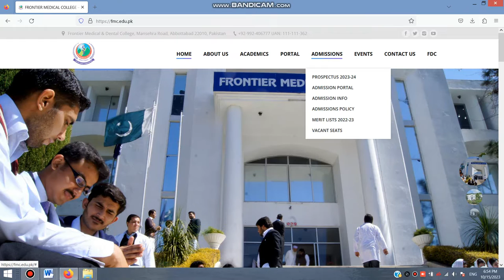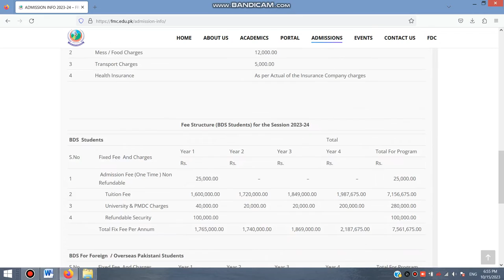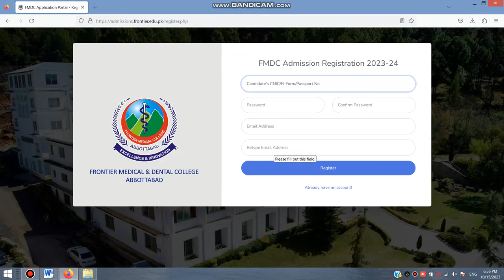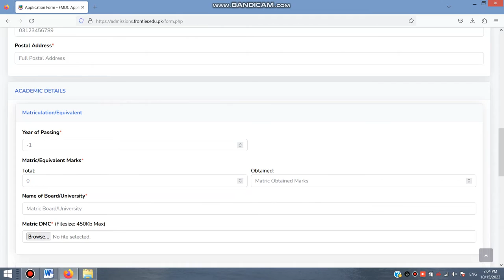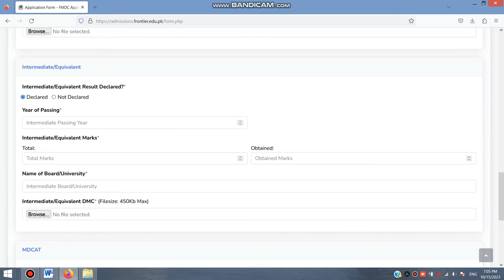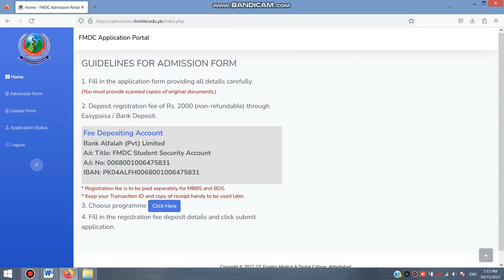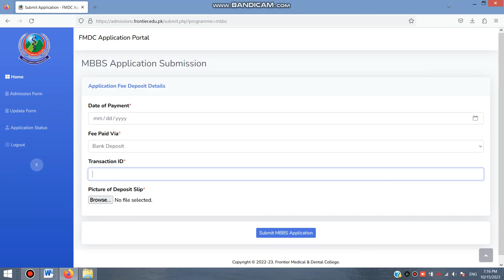Frontier Medical College Abbottabad Admissions 2023 | Fee Structure | Apply Process